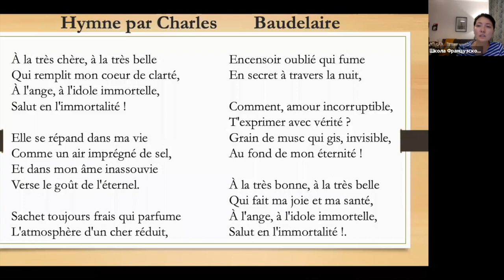Стихотворение №30 на французском с разбором "Hymne"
Hymne par Charles Baudelaire
Этапы:

1) Медленное чтение.
2) Чтение по слогам.
3) Чтение по строчке.
4) Быстрое чтение.

À la très chère, à la très belle  Очень дорогой, очень красивой,
Qui remplit mon coeur de clarté,  которая наполняет сердце ясностью,
À l'ange, à l'idole immortelle,  ангелы, бесмертному идолу,
Salut en l'immortalité! Привет  в бессмертие.
Elle se répand dans ma vie  Она распространяется в моей жизни
Comme un air imprégné de sel, как воздух, пропитанный солью
Et dans mon âme inassouvie  и в мою обездоленную душу
Verse le goût de l'éternel. проливает вкус вечности.
Sachet toujours frais qui parfume  Саше, всегда свежем, который наполняет ароматом,
L'atmosphère d'un cher réduit,  атмосферу дорогого приюта
Encensoir oublié qui fume забытая кадильница, которая дымится
En secret à travers la nuit, тайно в ночи.
Comment, amour incorruptible,  Как , нетленная любовь,
T'exprimer avec vérité ?  выразить тебя с правдой?
Grain de musc qui gis, invisible,  зерно муската  тлеет, невидимый,
Au fond de mon éternité! в глубине моей вечности.
À la très bonne, à la très belle  Очень хорошей, очень красивый,
Qui fait ma joie et ma santé,  которая составляет мою радость и здоровье,
À l'ange, à l'idole immortelle,  Ангелу, бессмертному идолу.

Художественный перевод:

Тебе, прекрасная, что ныне
Мне в сердце излучаешь свет,
Бессмертной навсегда святыне
Я шлю бессмертный свой привет.

Ты жизнь обвеяла волною,
Как соли едкий аромат;
Мой дух, насыщенный тобою,
Вновь жаждой вечности объят.

Саше, что в тайнике сокрытом
С уютным запахом своим,
Ты - вздох кадильницы забытой,
Во мгле ночей струящей дым.

Скажи, как лик любви нетленной
Не исказив отпечатлеть,
Чтоб вечно в бездне сокровенной
Могла бы ты, как мускус, тлеть.

Мне в сердце льешь здоровья свет,
Бессмертной навсегда святыне